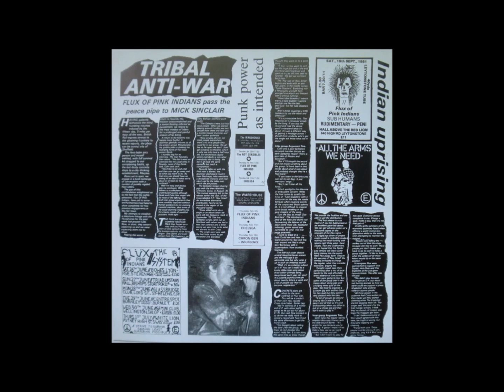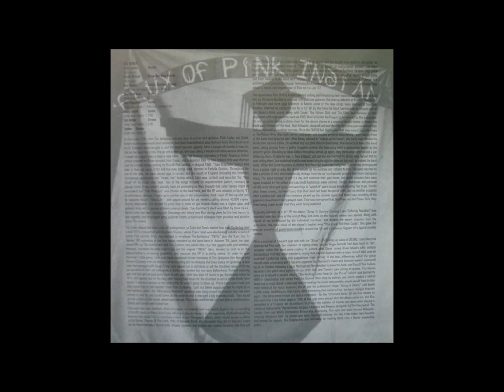Flux Of Pink Indians First demo, Earhole Studios, Aug 24 1980-Full Demo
Flux Of Pink Indians First demo, Earhole Studios, Aug  24 1980-Full Demo                              Flux Of Pink Indians – Not So Brave
Label: Overground Records – OVER 67
Format:
Vinyl, LP, Compilation
Country: UK
Released: 1997
Genre: Rock
Style: Punk
A1  Progress
A2  Blinded By Science
A3  The Fun Is Over
A4  Some Of Us Scream, Some Of Us Shout
A5  Tapioca Sunrise
A6  Is There Anybody There?
A7  Myxomatosis
A8  Take Heed
B1  Background Of Malfunction
B2  Tapioca Sunrise
B3  Tube Disaster
B4  Sick Butchers
B5  Left Me To Die
B6  Background Of Malfunction
B7  Is There Anybody There?
B8  Life After Death
Recorded At – Southern Studios
Recorded At – Earhole Studios
Bass, Backing Vocals – Derek Birkett
Drums – Martin Wilson (2) (tracks: A1 to A8), Sid Attion (tracks: B1, B3 to B8), Spider (15) (tracks: B2)
Guitar – Andy Smith (4) (tracks: B1, B3 to B8), Neil Puncher (tracks: A1, B3 to B8)
Guitar, Backing Vocals – Kev Hunter* (tracks: A1 to A8, B2)
Vocals – Colin Latter
Written-By – Flux Of Pink Indians
A1 to A8: 'Strive' demos, Southern Studios, March 11, 1982.
B1: Alternate mix, Southern Studios, Jan. 1981.
B2: 'Wargasm' album version, Southern Studios, Dec. 12, 1981.
B3 to B8: First demo, Earhole Studios, Aug. 24, 1980